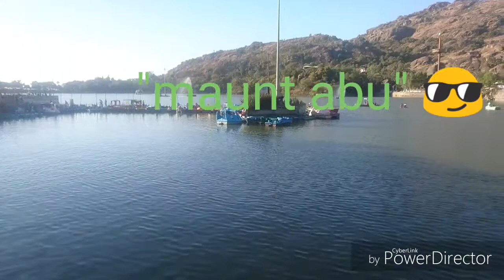Beautiful maunt abu 😄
Journey of maunt abu